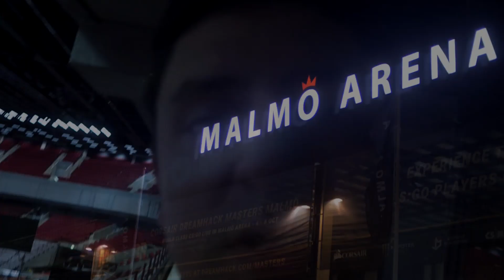VLOG - ROAD TO DREAMHACK MALMO 2019 - CSGO - APEX